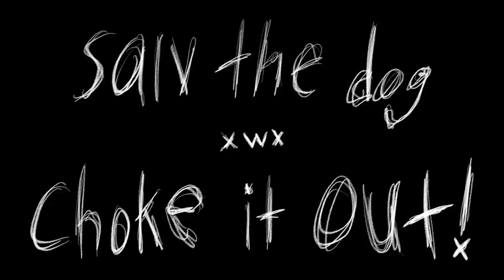NEW SONG FEB 9 - CHOKE IT OUT!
FROM NOW ON, ALL MY MUSIC WILL BE OVER AT MY MUSIC CHANNEL @sparklecoresoundsystem ! SONG + LYRIC VIDEO WILL BE POSTED 2/9!! I'M SO EXCITED ABOUT THIS ONE WEEEEEEEEEEEEEEEEEEEEEEE